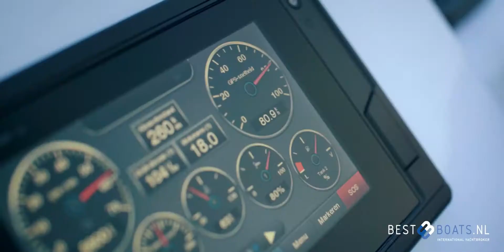For sale @ Bestboats - Pirelli Speedboats: Pirelli Rib 880 L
PIRELLI 880 is the perfect day-cruiser to offer the pleasure of a day at sea in full comfort and relax with the thrill of a fast and safe cruising.
Available at Best Boats International Yachtbroker (Roermond, NL).